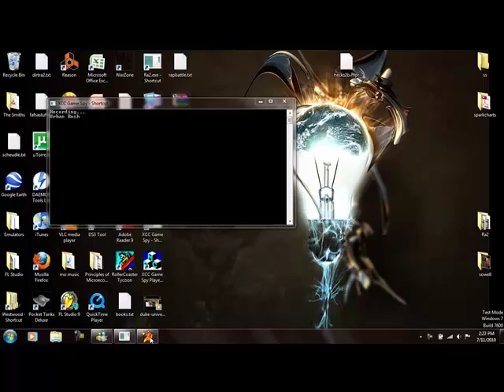RedScare vs. ITsKOREA on Urban Rush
I forgot my refinery. I tried to make a game of it but failed.